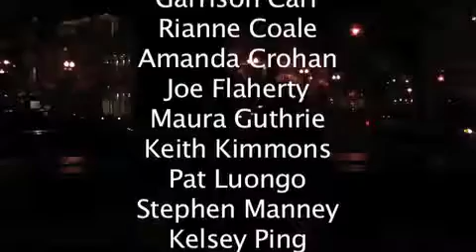Rambler Sports Locker 11/17/11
Happy Thanksgiving!  This week's episode congratulates Loyola's recent horizon league champions in men's soccer and takes a look inside the team's Cinderella run at the title.

Also inside: breaking news from the Chicago cubs as well as coverage of the men's and women's basketball teams, as Ben Averkamp visits our set.  The round table gets together and debates the top Rambler teams as well